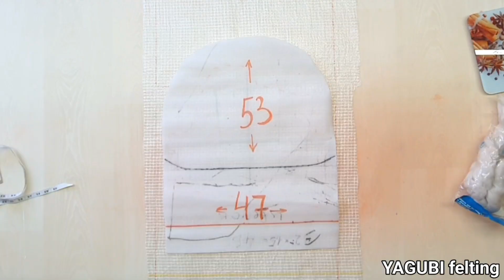УНИКАЛЬНЫЙ МАСТЕР КЛАСС ПО ВАЛЯНИЮ ШАПОЧКИ-ШЛЯПКИ С ВУАЛЬЮ.